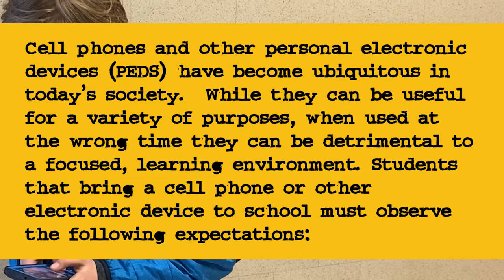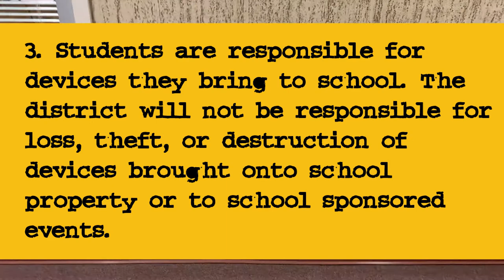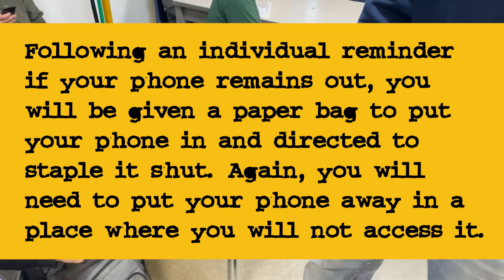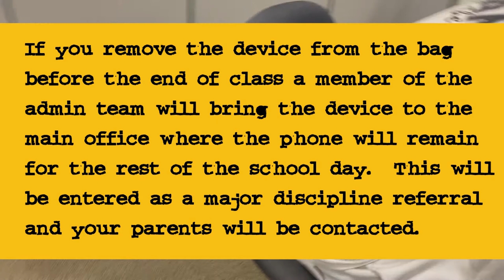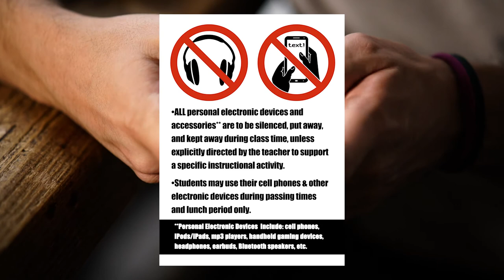CELL PHONE EXPECTATIONS 1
Short Video about Cell Phone Expectations  \for Ferndale High School students.

Part of the Ready-Respectful-Responsible teaching series from Ferndale High School in Ferndale, WA USA.